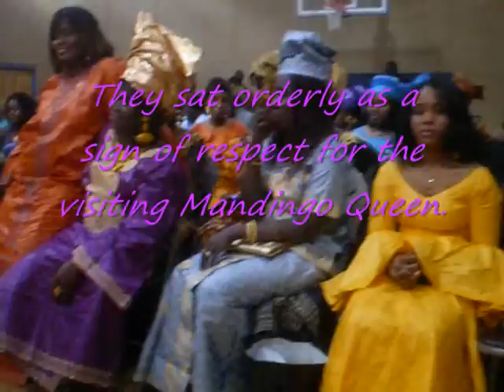Bamba-Djoma Fanta 3